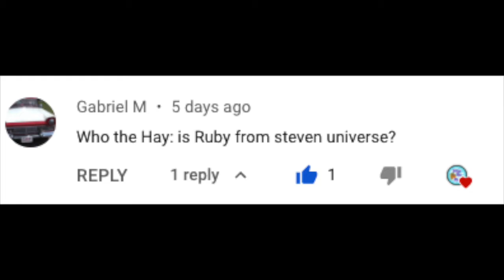Who the Hay: Is Ruby From Steven Universe?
Thank you to Gabriel M for the question! :)